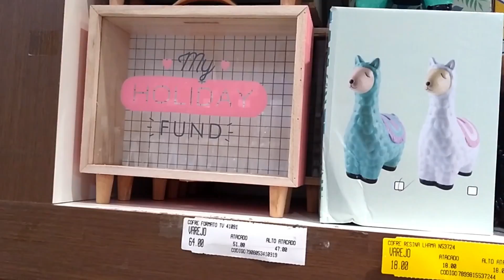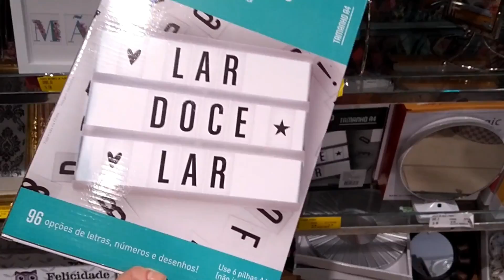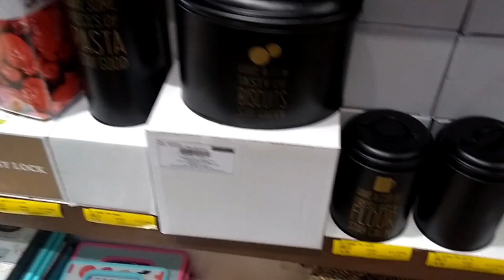Decoração e coisas fofas de Natal | 25 de Março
Oi pessoal!
Hoje levo vcs para mais um tour em uma loja da 25 de Março onde tem algumas decorações, acrílicos porta maquiagens e batons e decorações de Natal!
A loja é a Tiger Brás : Rua 25 de Março, 901 Centro - SP

Face: /canaldiamanterosa